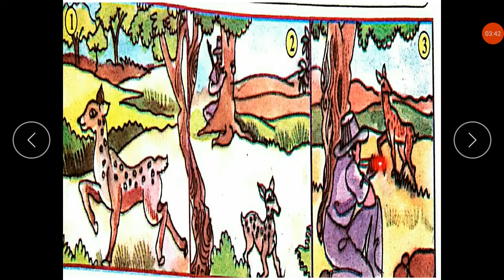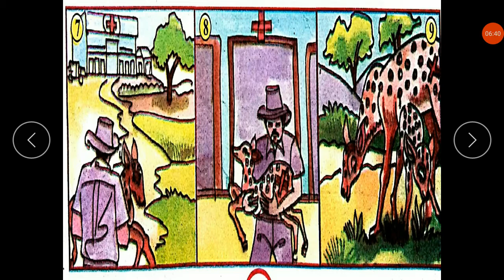JKMBPS. कक्षा-६ विषय-हिन्दी विषयांग-,'दयालु शिकारी'(चित्रपाठ)सेम-१